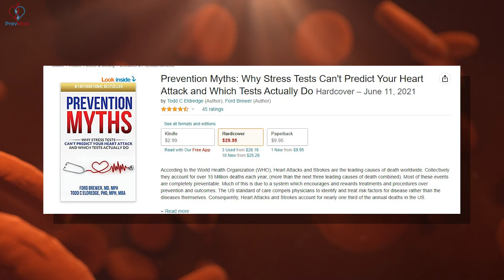Getting a CT Angiogram? Watch This First!